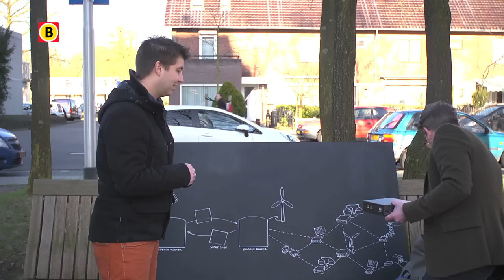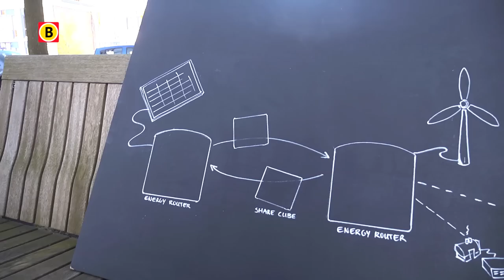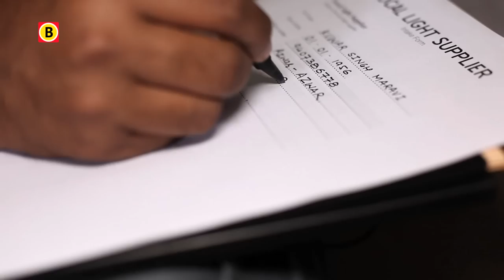BV Brabant 2014 - aflevering 14 - Rural Spark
Rural Spark is een jong bedrijf van een aantal oud-studenten van Tilburg University en de TU/e. In India hebben ze een systeem ontwikkeld waarmee mensen zelf hun stroom kunnen opwekken.
Maar het innovatieve eraan is dat de Indiërs het zelf verder mogen ontwikkelen.